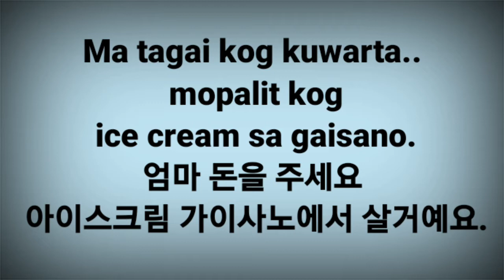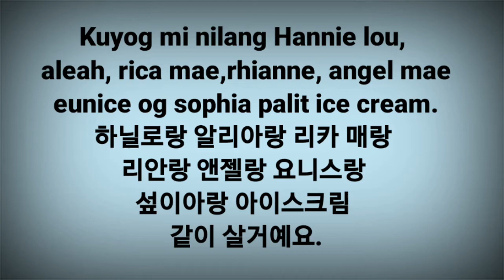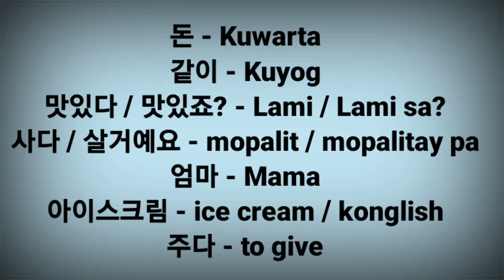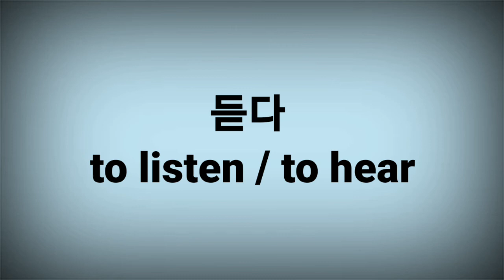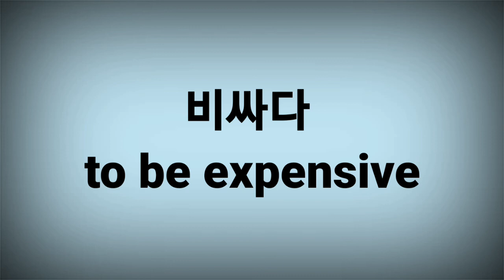Korean Class Cabatbatan San Fernado Cebu Korean Assignment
Watch our korean tutorials assignment - Cabatbatan San Fernando Korean Class